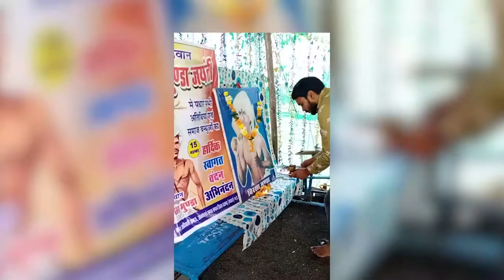राजगढ़ जिले के नगर संडावता में जयस संगठन द्वारा महा मानव प्रकृति पुत्र धरती आबा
राजगढ़ जिले के नगर संडावता में जयस संगठन द्वारा  महा मानव प्रकृति पुत्र धरती आबा महान क्रांतिकारी अमर शहीद भगवान बिरसा मुंडा की जयंती मनाई गई। सर्वप्रथम भगवान बिरसा मुंडा की प्रतिमा के सामने दीप प्रज्वलित कर माल्यार्पण किया गया ,जिसमें जयस प्रदेश सदस्य श्याम भिलाला ,गुलशन भिलाला ,मंगल, धर्मेंद्र गोविन्द ,मनीष शुभम ,कान्हा ,सोनू पत्रकार आदि समाज के सदस्य उपस्थित रहे।